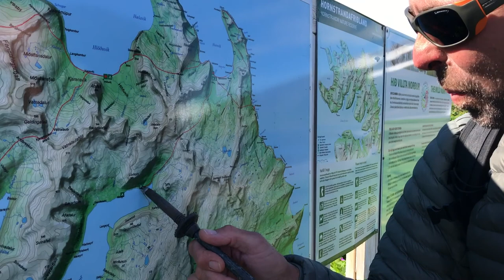IJsland vakantie juni 2017 (HD 1080)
Lekker even helemaal weg van de bewoonde wereld op HORNSTRANDIR IJSLAND onder leiding van gids Jeff met organisatie 360Explore.com

In het uiterste noordwesten van IJsland liggen woeste verlaten fjorden, geschikt voor meerdaagse tochten en doorgewinterde bergwandelaars. Tegenwoordig woont niemand meer permanent op dit veraf gelegen schiereiland. Hornstrandir kent een gletsjer, de Drangajökull, die met zijn twintig kilometer lengte het schiereiland min of meer afsluit van de rest van IJsland. Op Hornstrandir zijn geen wegen. Sinds 1974 is het een natuurreservaat geworden. Je kunt langs de kust van baai naar baai lopen, je moet wildkamperen (in de reddingshutten mag je officieel niet slapen) en zelf al je eten meenemen, er is niets te koop. Er zijn paden (maar vaak nauwelijks herkenbaar) en soms een markering (wandelbordje of steenman). Het gebied kenmerkt zich door groene 500 m hoge tafelbergen, fjorden, zandstrandjes en steile klifkusten. Het terrein is vrij steenrijk en daardoor o.h.a. zwaar beloopbaar, regelmatig zijn er rivier doorsteken (geen bruggen). Je bent buiten mobiel bereik. Om er te komen (en er weer vandaan te raken) moet je vooraf vanuit Isafjörður een boot regelen.
Echt een aanrader mits je de gewende luxe in je leven even los kunt laten. (-;